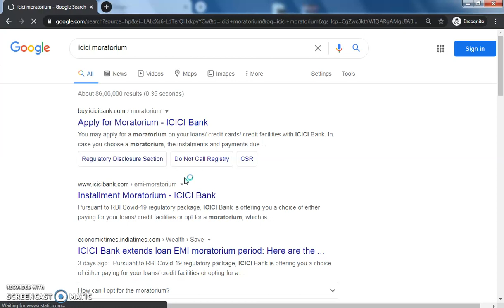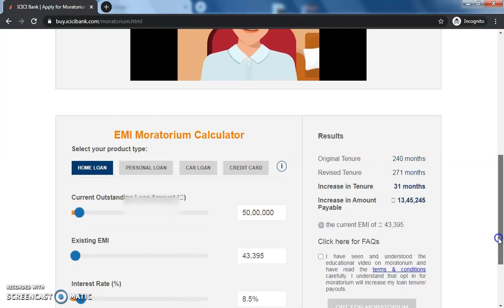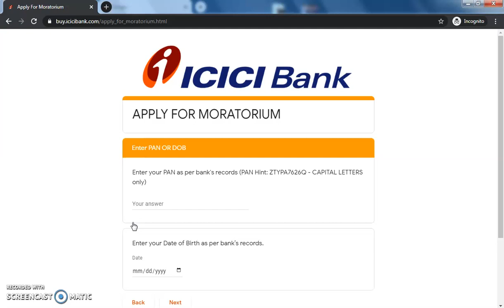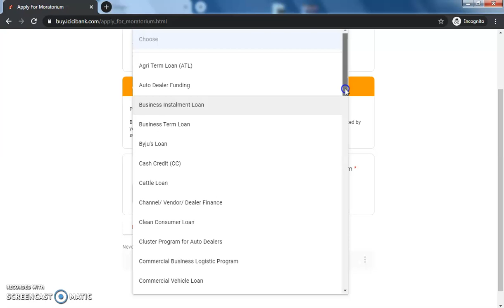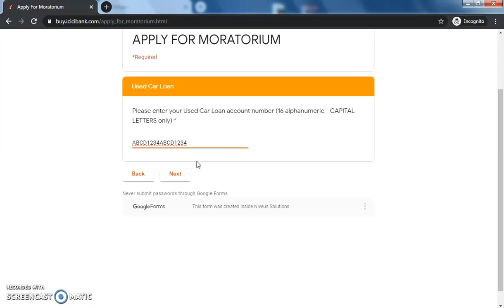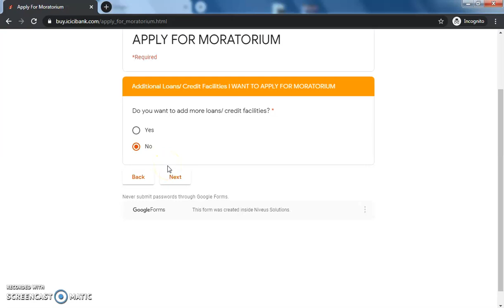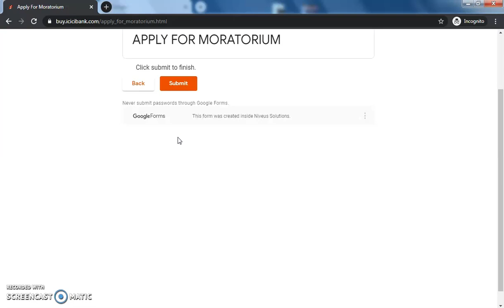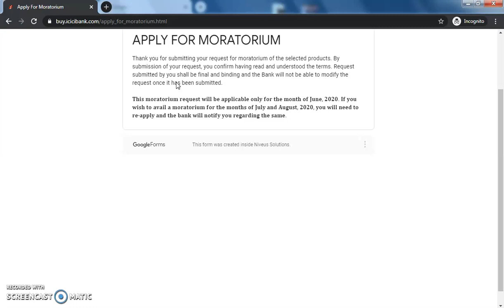How to Apply Moratorium in ICICI Bank | Loan EMI Defer | Help in Tamil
How to apply ICICI Bank moratorium in Tamil

Here are the things you must know about ICICI Bank's moratorium facility

Duration of moratorium

The moratorium facility will be granted for up to a period of three months, for all loans/facilities falling due for payments between June 1, 2020, and August 31, 2020.